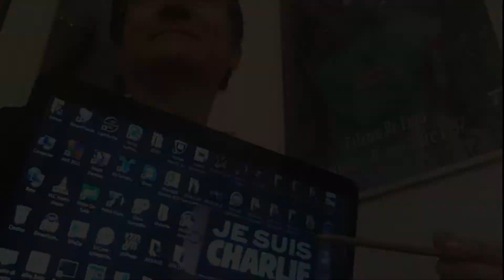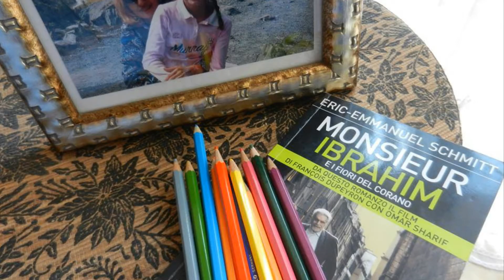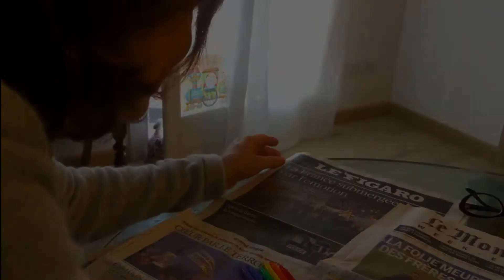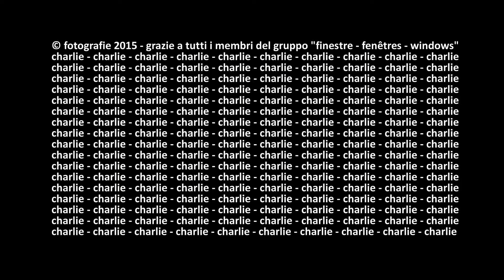1037. 20150111 - Collective work - Nous sommes Charlie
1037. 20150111 - Collective work - Nous sommes Charlie - gruppo facebook "finestre - fenêtres - windows" video non commerciale playlist: 7/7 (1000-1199) facebook "finestre - fenêtres - windows"